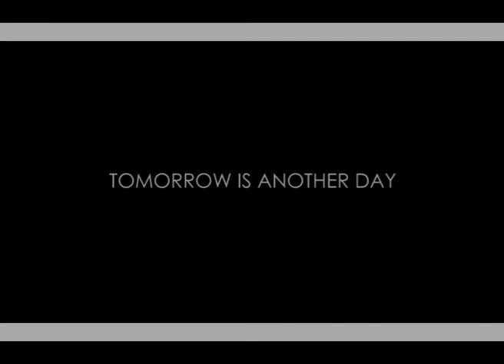MARCEL FON THE PLAYER